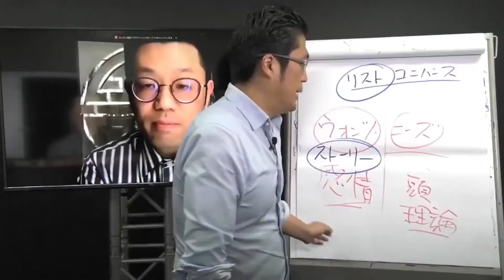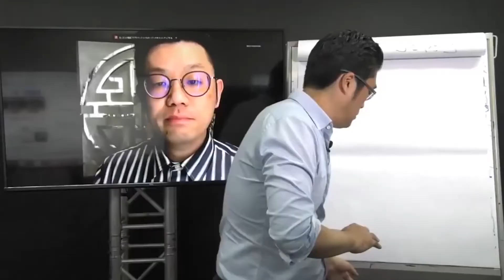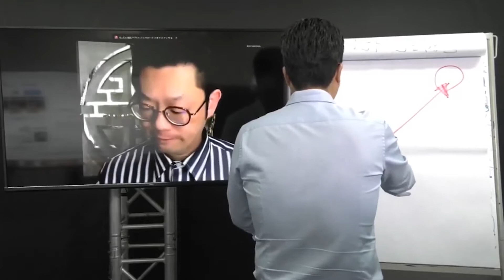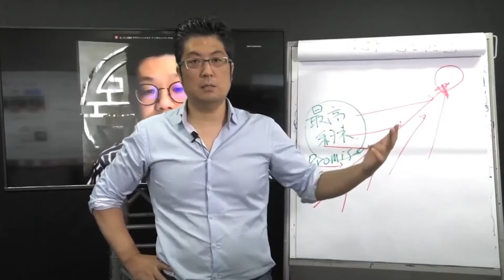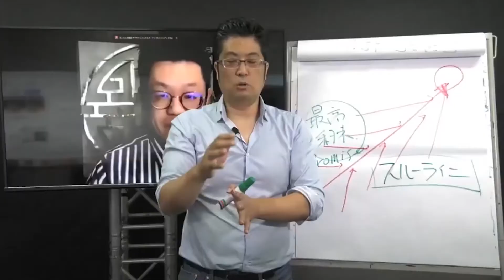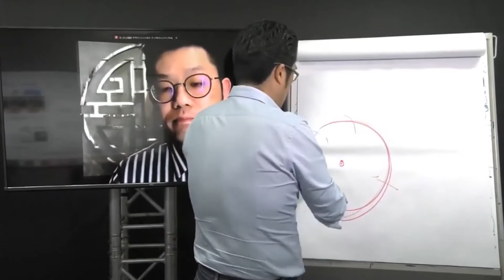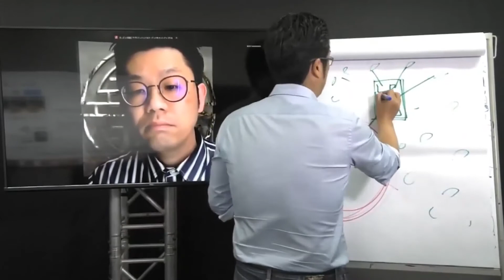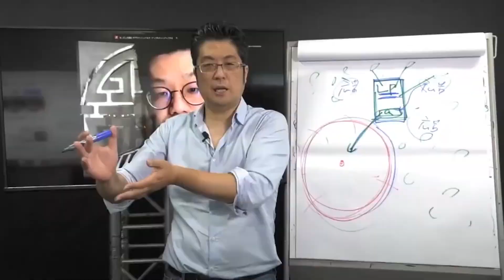アバターが複数人いる場合の対処法 ｜プロダクトローチのオフィシャル講義｜池田秀樹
あなたのビジネスをスケールアップする為に不可欠な情報をお届けしています！

【池田秀樹オフィシャルSNS】

➡《生放送》毎週金曜日22:00～Facebook限定ローンチXフライデー開催中！

➡《生放送》毎週水曜日22:00～Instagram限定Live100開催中！

あなたの応援が私の力になります！

「プロダクトローンチ」の基本を解説した教科書を日本市場向けにカスタマイズして「ローンチガイドブック」という72ページの電子書籍にまとめました